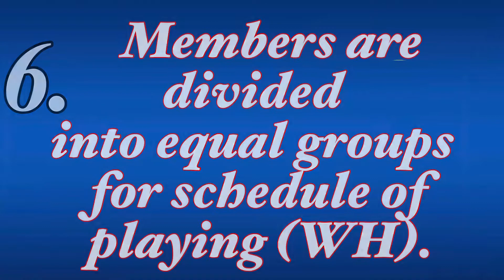What to expect if you PRESS THE JOIN BUTTON🍌🍌🍌❓❓❓